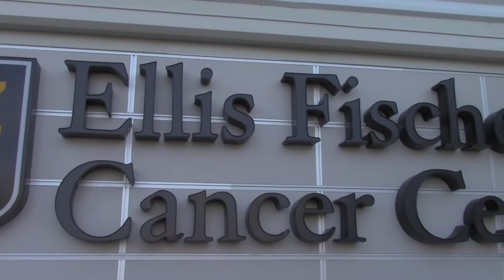"Caribbean Stroll" - Spring OOTD (Fedora, Denim Jacket, Boat Shoes)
The Outfit: J. Crew Fedora, American Eagle Jacket, Thrifted Shirt, Levis, Sperry Top-Siders
"STAY WITH STYLE"

Music
Such a Thing ft. Chance The Rapper

Young noble
youngnnoble